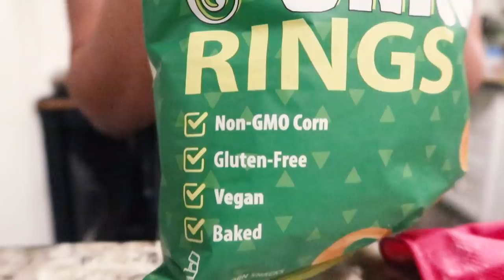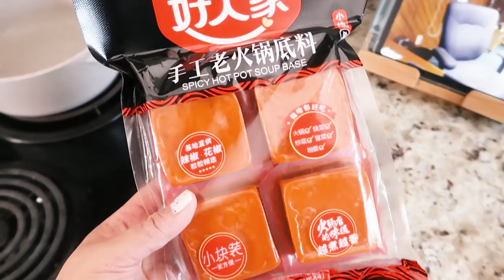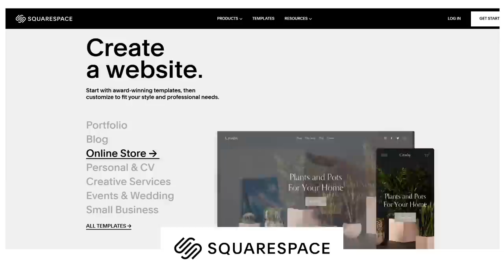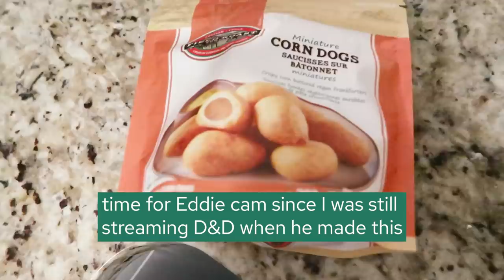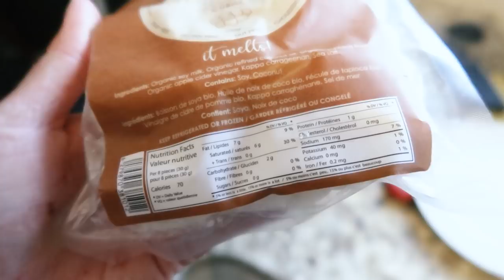what i eat in a week when I'm burnt out // vegan and mostly hot pot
We stream every Friday at 7 PM EST!

REMINDER: The Impossible Whopper has mayo on it, so ask for no mayo and no cheese. The fries are NOT vegan, they contain milk, so don't make the same mistake that I did haha.

☙ TIMESTAMPS ❧
0:00 Monday
2:14 Tuesday
3:57 Wednesday
7:51 Thursday
12:05 Friday
18:28 Saturday
21:41 Sunday

♡ Why are you always wearing gloves? - I have eczema, and atopic dermatitis on my hands, so I wear gloves because of food safety and so they get less irritated.
♡ Is YouTube your full time job? - Yes! Although I do freelance on the side to pay them bills.